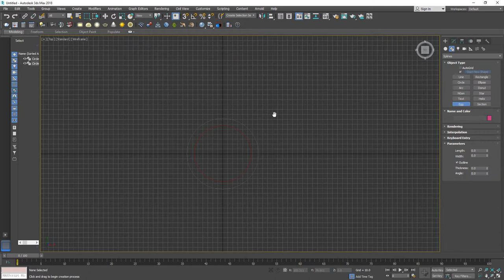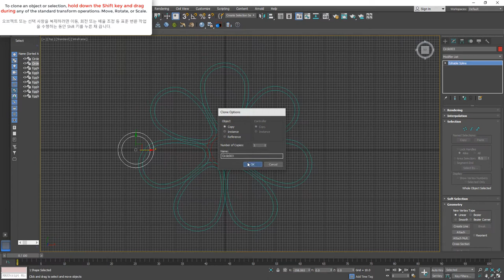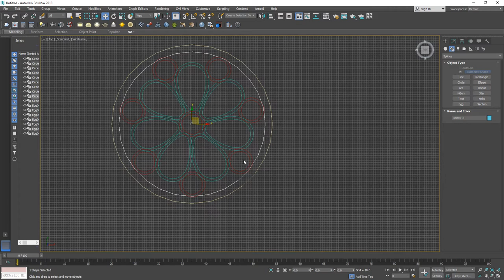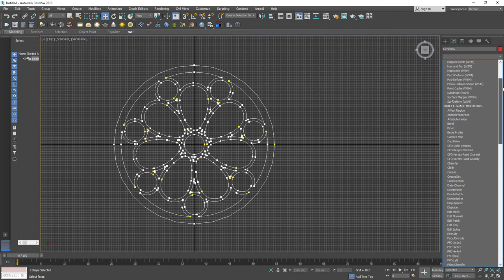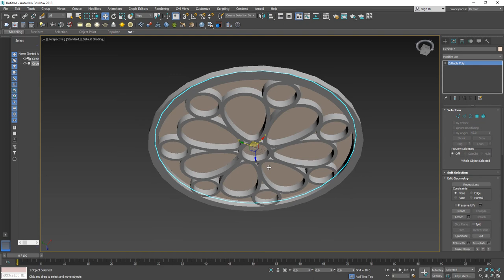Autodesk 3ds Max simple rose Gothic window; spline and extrude modifier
No sound/ no narration.
Class lecture recap (per my student request; basic 3D modeling for graphic designers class) how to use Autodesk 3ds Max Spline and extrude modifier to create simple rose Gothic window